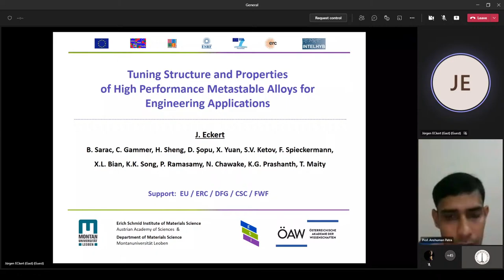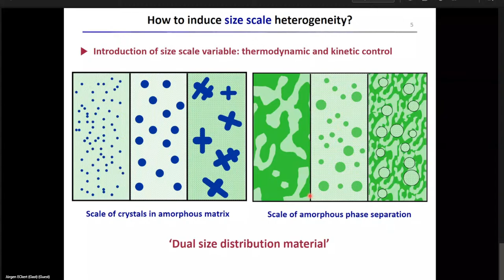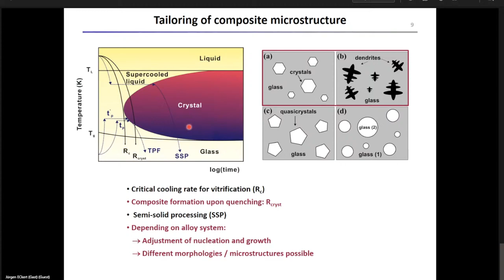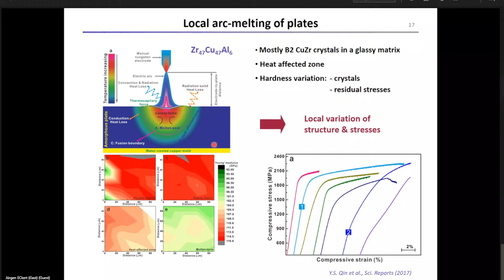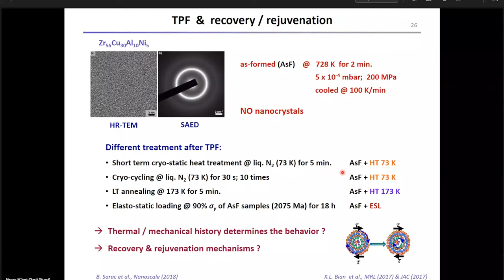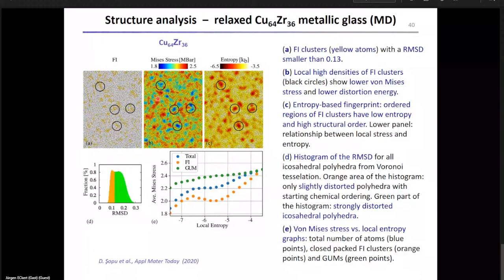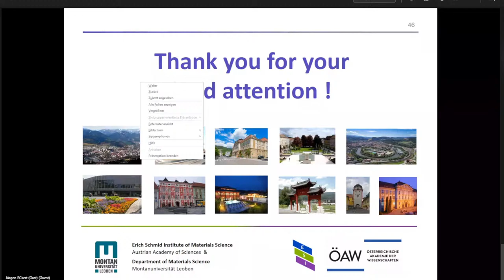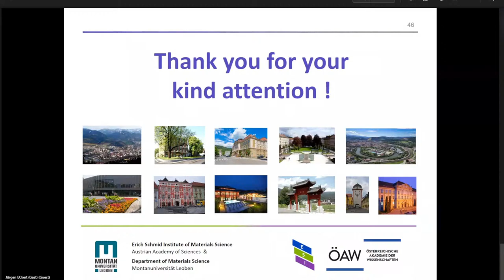Distinguished Lecture : Prof. Dr. Jurgen Eckert [University of Leoben]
Prof. Dr. Jurgen Eckert is the  Director/Chair of Materials Physics of the University of Leoben. The Title of the Talk is :
Tuning Structure and Properties of High Performance Metastable Alloys for Engineering Applications